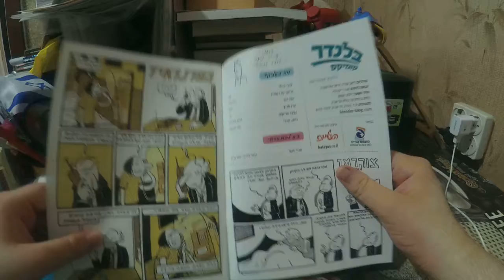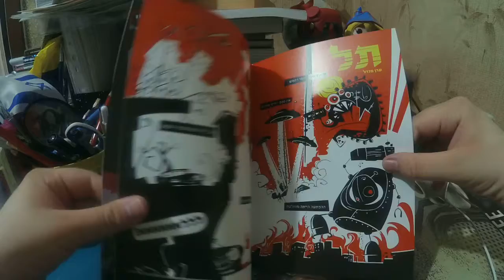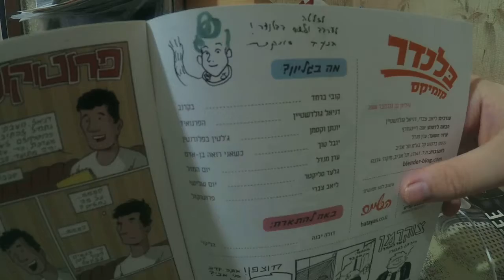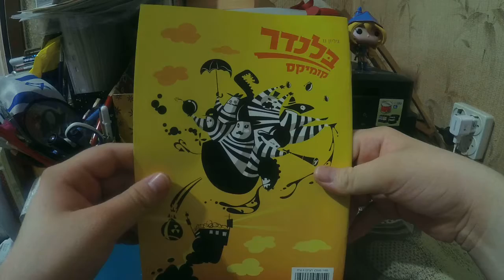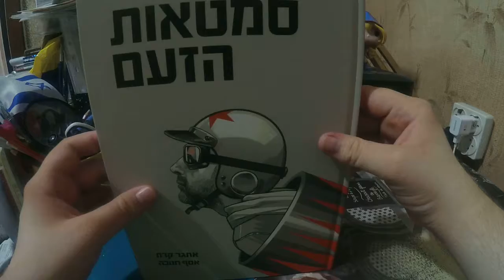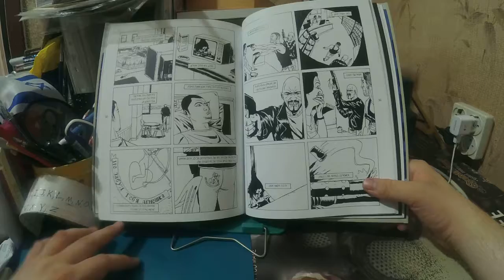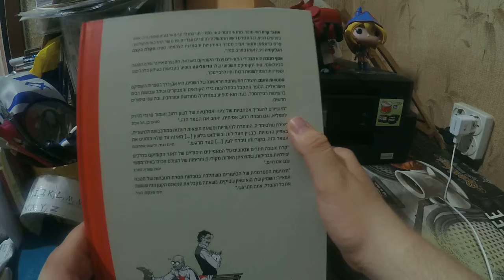Israeli comic book haul 2, 8, 2019